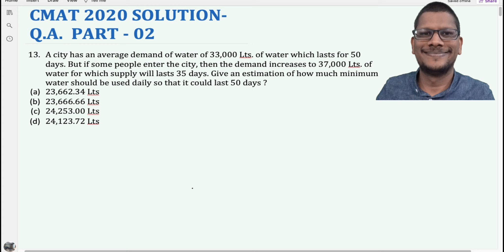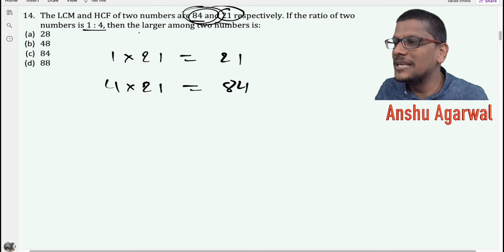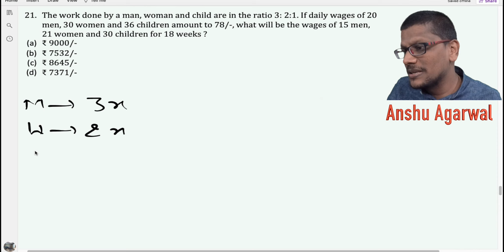CMAT 2020 Solutions Q. A. Part 02 | Easy Solutions (Final Part) | CMAT 2022 PREPARATION